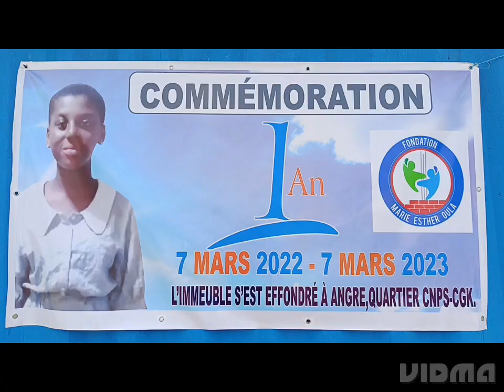La Fondation Marie Esther OULA Commémore 1An de l'Effondrement de l'immeuble à Cocody-Angré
Côte d'Ivoire :La Fondation Marie Esther OULA Commémore 1An de l'Effondrement de l'immeuble à Cocody-Angré ,Quartier CNPS-CGK